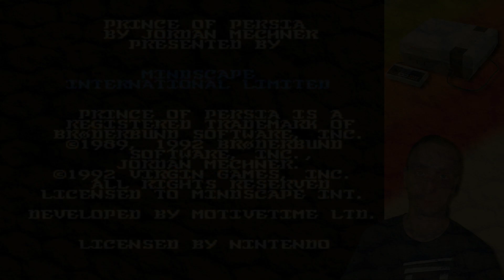PRINCE OF PERSIA | Und täglich grüßt der Todesfall! - [NEStalgie #09]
In der neunten Ausgabe NEStalgie widme ich einem Wunsch von Lon-zu 88, der sich Prince of Persia gewünscht hat.

Leider bringt mich dieser Klassiker, damals wie heute, schnell zur Weißglut.
Dabei muss ich leider feststellen, dass es großteils an meiner Unfähigkeit liegt.

SONG AUS INTRO & ENDCARD:
► "LFZ - Popsicle"

Hier findest Du mich überall:

♦ PSN ► ProNoob2K
♦ BATTLE.NET ► ProNoob2K#21962
♦ ORIGIN ► ProNoob2K
♦ XBOX LIVE ► ProNoob2K

...und überall wo es eine ProNoob2K gibt :D